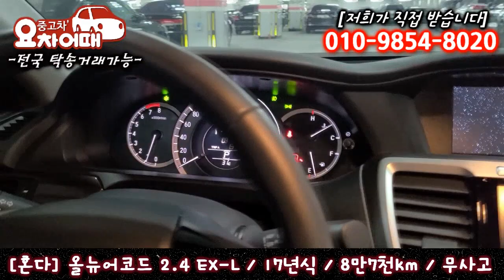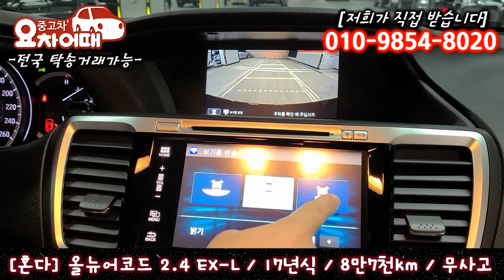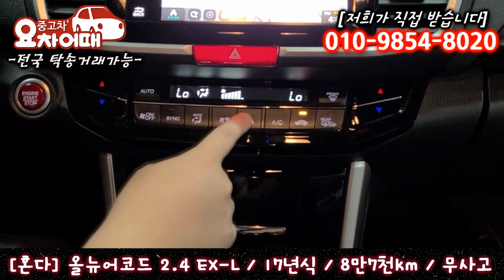허위매물 없는 중고차 추천 혼다 올뉴어코드 2.4 EX-L 1,650만원 전액 할부 구매 가능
#9.5세대#혼다 어코드